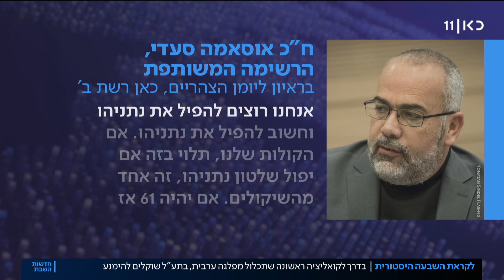"סוף סוף נהיה שותפים בקואליציה": בציבור הערבי נערכים להשבעה ההיסטורית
כאן חדשות | מחר תתרחש היסטוריה בישראל כשלראשונה יכהנו חברי כנסת מרשימה ערבית כחברי הקואליציה. הדעות בחברה הערבית חלוקות בנוגע להחלטה של רע"ם לתמוך בממשלה – יש מי שרואים בכך צעד משמעותי בדרך להשתלבות בחברה הישראלית, ויש מי שסבורים שמדובר בשיתוף פעולה עם מדיניות סיפוח, כיבוש והתנחלויות. הכתבה של סולימאן מסוודה, מתוך חדשות השבת 12.06.21